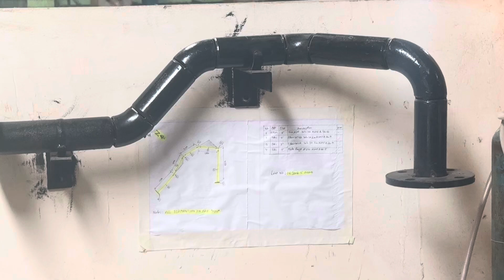PIPE FITTER দুরুত শিখে ভালো টাকা বেতন পাওয়া যায় !ভর্তি চলছে যোগাযোগ ঢাকা বাড্ডা 01778626688